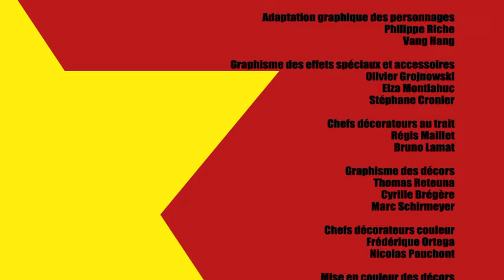Captain Biceps | OPERATION DETRITUS | Saison 1 Épisode 14 | Dessin Animé en Français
💥 Son pouvoir
Détritus Man est constitué de déchets de la ville dont il se nourrit. Il va devenir un véritable golem de déchets. Il tire des rafales de pots de yaourts, il a un faible pour les poubelles qu’il bouffe comme des amuses gueules.

💥 Son objectif
Régner sur Capital ville, se débarrasser de Biceps..

💥 L'histoire
Le nounours de Biceps est aspiré dans une plaque d’égout. Biceps et Génius se lancent à sa poursuite, et débouchent dans la caverne de Détritus Man. Ce dernier dont le corps de déchets a emprisonné le nounours de Biceps, s’enfuit dans les rues de la ville, répandant le chaos. Détritus man veut atteindre la déchetterie de la ville pour ingurgiter toutes les ordures, et devenir un monstre indestructible : Biceps et Génius doivent à tout prix l’en empêcher. Sur une idée de Biceps, Génius sert d’appât déguisé en poubelle….Detritus Man est finalement attiré dans une recycleuse de déchets, où il est disloqué…Ouf, Biceps a récupéré son nounours à temps !